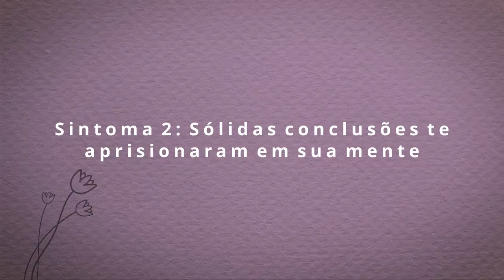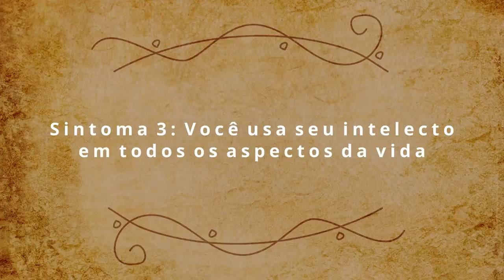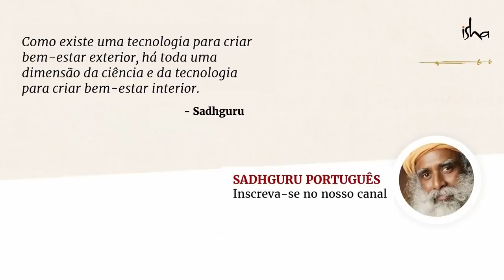3 Sintomas de Uma Mente Doente | Sadhguru Português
Sadhguru destaca três sintomas de uma mente doente que não permitem que as pessoas explorem todo o seu potencial e vivenciem a vida ao máximo. Ele também nos dá dicas para manter as portas da mente abertas e trazer à vida várias dimensões da inteligência dentro de si mesmo.